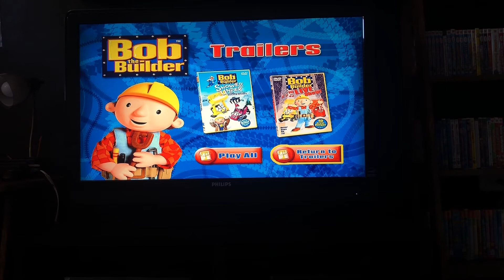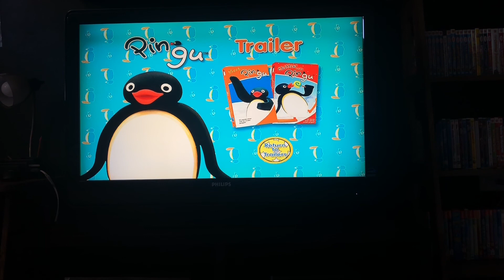Bob The Builder Muck's Favorite Adventures 2004 DVD Menu Walkthrough